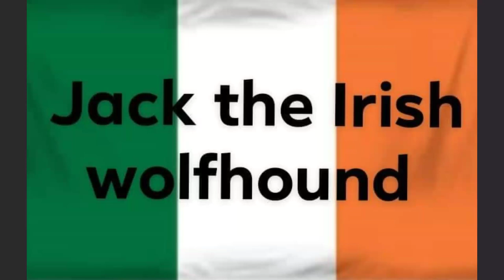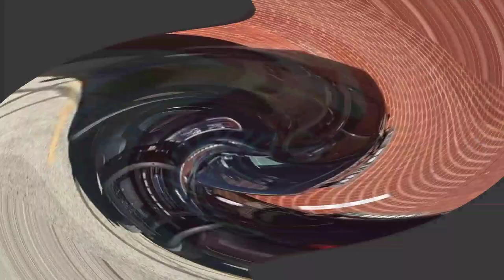Pictures of cool cars by Jack the Irish wolfhound